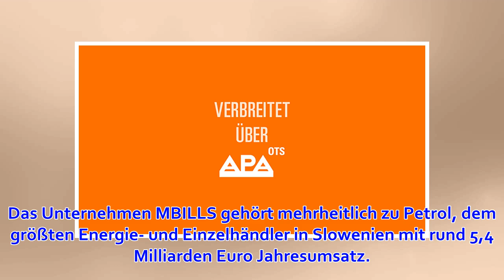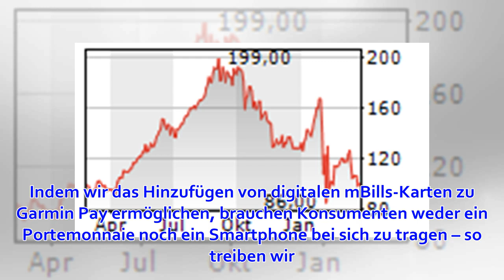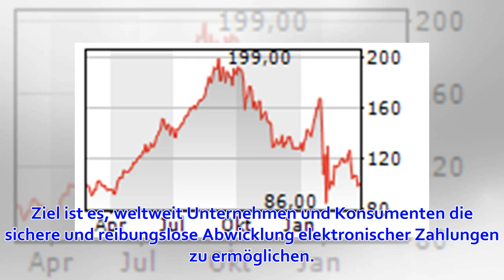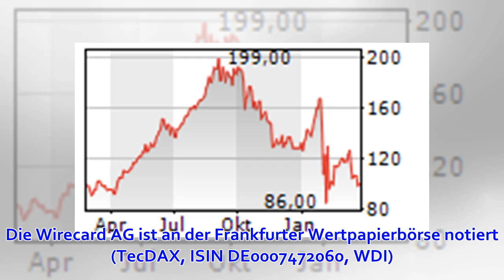Wirecard und MBILLS bieten jetzt voll digitale Zahlungen via Garmin Pay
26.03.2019 | von Wirecard AG 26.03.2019, mBills-App ist die mobile Zahlungslösung von Petrol, dem größten Energie- und Handelsunternehmen Sloweniens Durch die Verbindung der mBills-App mit Garmin Pay verhilft Wirecard mehr als einer halben Million mBills-K...